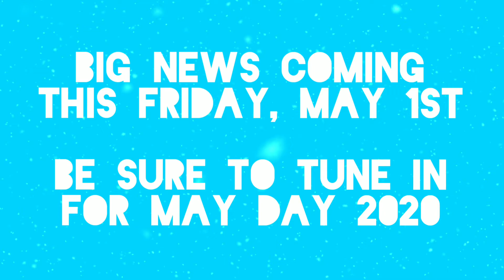Big News Coming May 1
May Day is a symbolic time to announce something, innit?